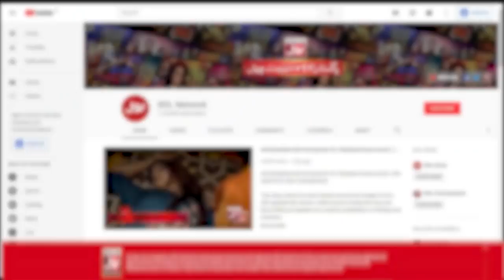Sahir Lodhi Nay Banaya Sidra Ko Behan! | Pakistani TikTokers | Game Show Pakistani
Sahir Lodhi Nay Banaya Sidra Ko Behan!. Sidra Show Mai Ronay lagi

Sidra Is My Sister. Sidra Started Crying.